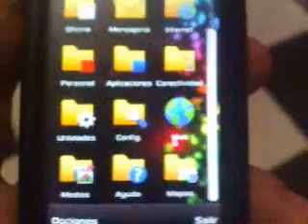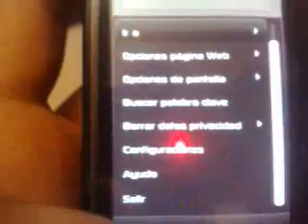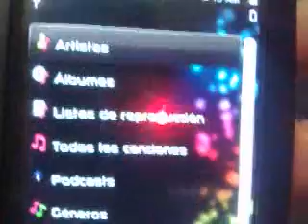ML 45925302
Video Migrado